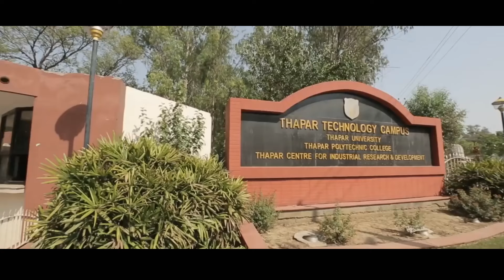Testimonial by Professor Ravi Kiran | Thapar Institute, Patiala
Beginning with just 3 engineering courses, Thapar Institute of Engineering & Technology has evolved and grown exponentially over the years. Dr. Ravi Kiran, Professor, School of Humanities & Social Science takes us through this beautiful journey in this video. Hear her out.